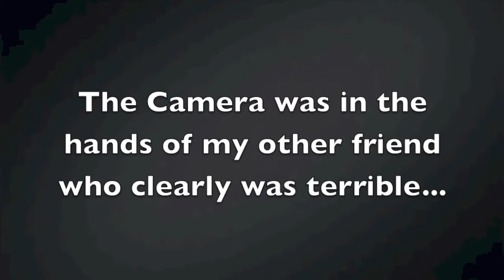FIFA15 - Ice Water Challenge (Shiva vs Adish)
This is the ice water challenge where the loser's head gets frozen :) Hope you like it and i have left a marker as to where the actual freezing is :) Sorry about the audio problems the initial recording had some faults so i had to redo the recording late into the night so i may sound a bit high!
Hope you like this video and feel free to give your suggestions for the next challenge and also the teams you would like us to play with.
Equipment: PS4 Record option.
iMac Built-in Mic (The initial record was done in the PS4 Mic)
Video editing: iMovies
Thumb grips for PS4 controller